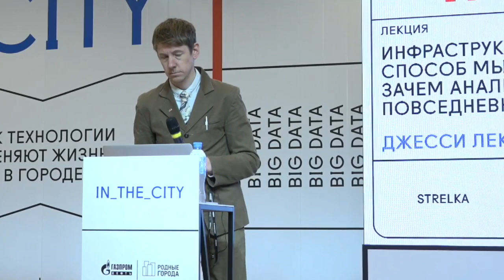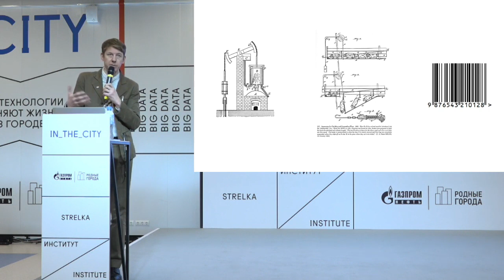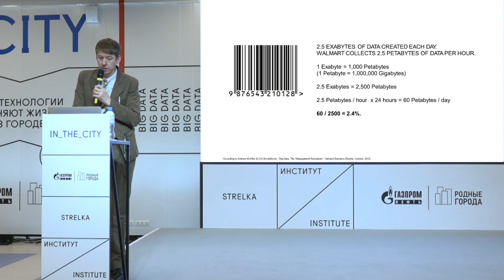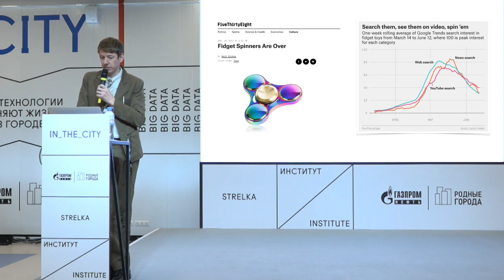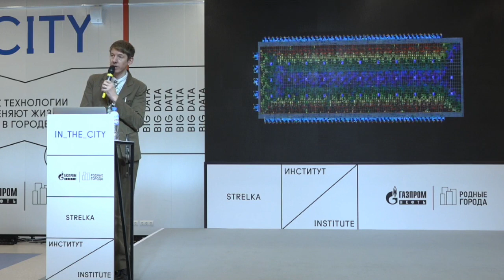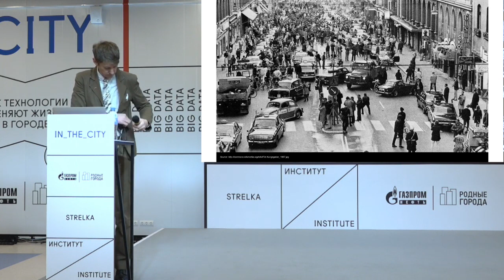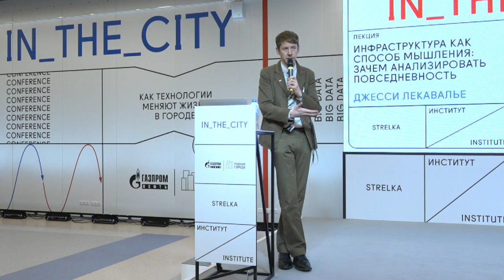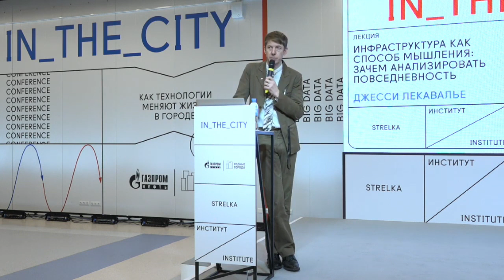Jesse Lecavalier. Infrastructure Imaginaries: Why do we need to analyse everyday life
In The City Conference 2018. Day 2

First international conference in life-changing technologies for cities. Russian and international experts in innovations, design, management, and big data speak about technology as a tool for urban development.